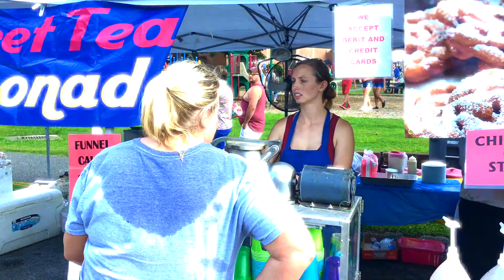Pro Wrestling LaFayette: Jungle Kings vs. Not Yet Rated at Freedom Festival 2018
It's tag team action from the City of LaFayette Freedom Festival as The Jungle Kings (Kevin Kaufman & Lex Lee) take on Not Yet Rated (Jordan Kingsley & Kevin Ryan).